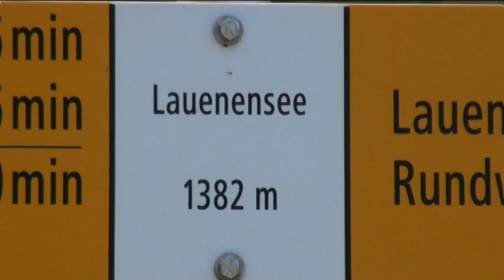Louenesee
Wanderung Gsteig-Chrinepass-Lauenensee